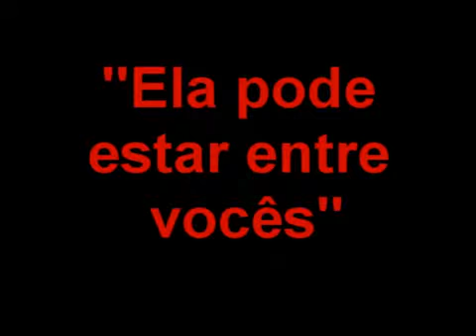Hidráulica Porto Alegre - A Loira do Taxi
Caça Vazamento Porto Alegre -- Grupo Porto Alegre

Caça Vazamento Porto Alegre - Empresa de Caça Vazamento em Porto Alegre - Serviço de Caça Vazamento de Porto Alegre